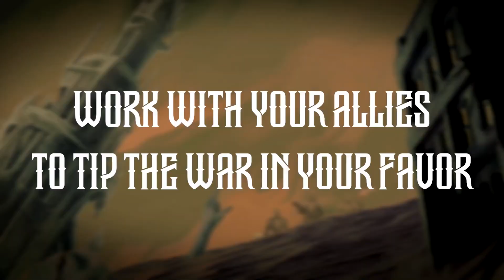SECOND SUN Official Announce Trailer (2024) | HD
Second Sun will be available on PC.